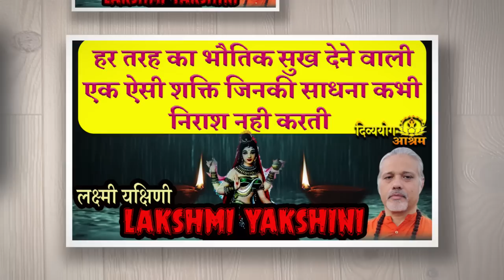lakshmi_yakshini_sadhana_vajreshvari शक्तिशाली लक्ष्मी यक्षिणी साधना सिद्धि शिविर।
इस लक्ष्मी यक्षिणी शिविर मे भाग लेने का अर्थ ही सुख समृद्धि, कर्ज मुक्ति, नौकरी, व्यापार उन्नति सफल निश्चित.  ||OM AIM SHREEM  KREEM LAKSHMI YAKSHINI SIDDHIMM DEHI DEHI FATT॥॥ॐ ऐं श्रीं क्रीं लक्ष्मी यक्षिणी सिद्धिं देही देही फट्॥

UPI-            sdashram@icici
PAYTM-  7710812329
Music Credit... (Artist: Alexander)

॓#24-25_july_21_LAKSHMI_YAKSHINI_SADHANA_SHIVIR